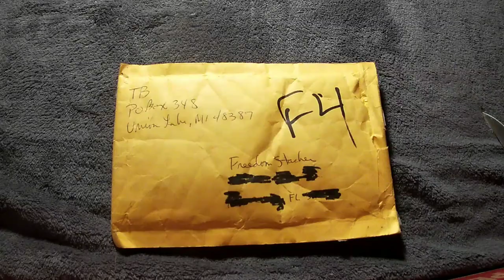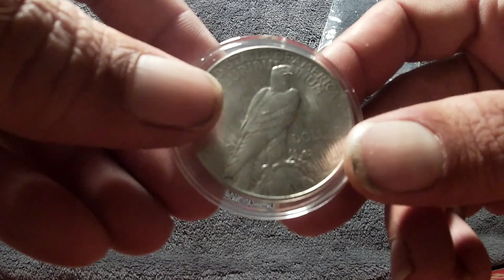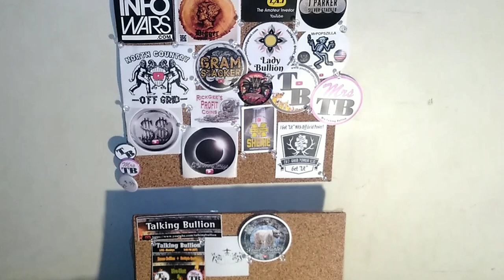Talking Bullion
“[ Freedom Stacker ] is a participant in the Amazon Services LLC Associates Program, an affiliate advertising program designed to provide a means for sites to earn advertising fees by advertising and linking to [ Amazon.com ].”

[ Equipment Filming ]

GoPro 7 White
ZTE Blade X Max

[Stacking Needs]

This section will grow as my stack does...

Dime tubes
Quarter tubes
ASE tube
1 Oz coin\round flip

[ Wish List ]

[ Acorn Investment App ]
With its round up feature,This App allows you to save money without hardly noticing that it is happening. If you use this link to start saving, they will know I sent you and we will both have $5 added to both our accounts for Free!